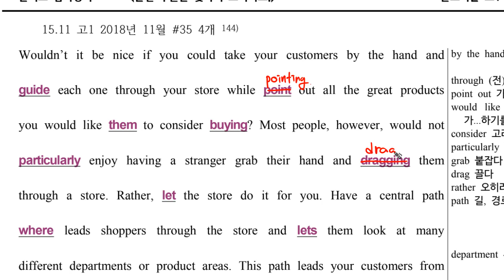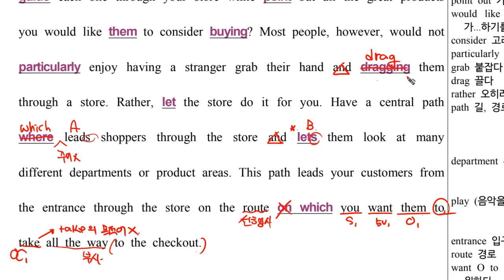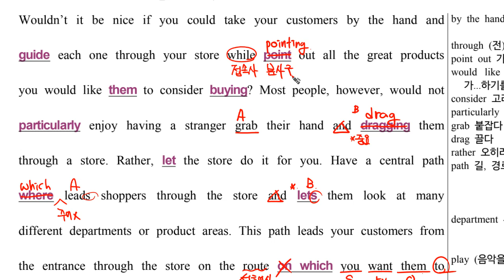문법 고1 2018 11월 35번